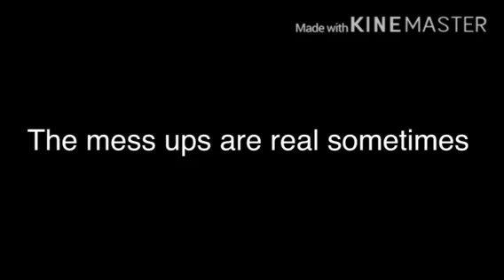Original music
Ehh